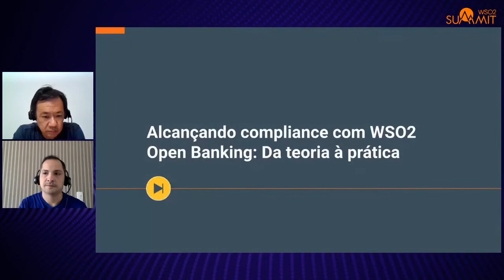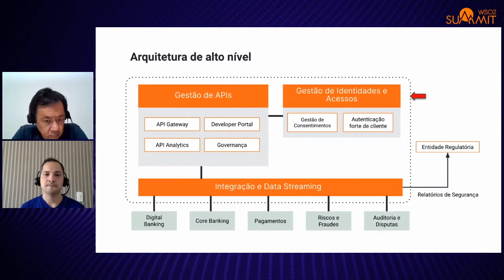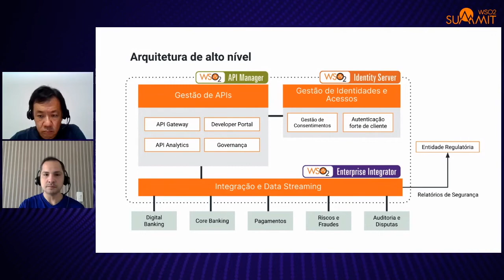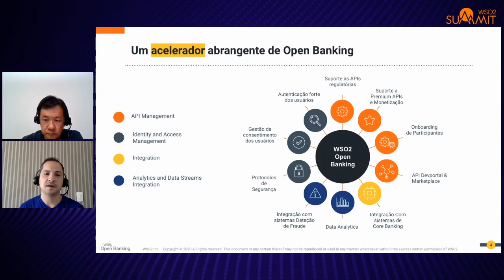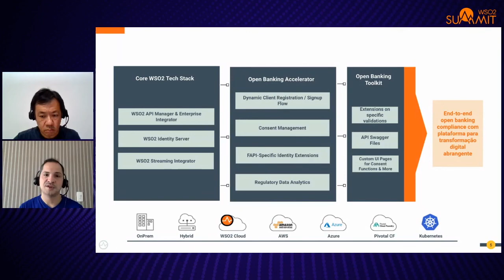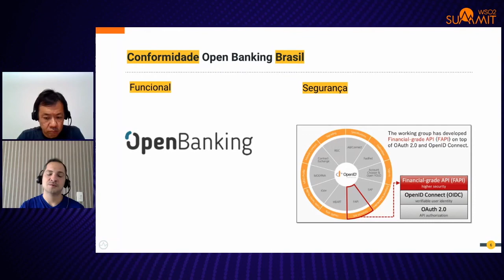Alcançando compliance com WSO2 Open Banking: da teoria à prática, WSO2 Summit 2021 - LATAM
Entenda, com nossos especialistas, mais sobre a solução WSO2 para Open Banking, detalhes do compliance brasileiro e como bancos já se apoiam na inovação para prosperar.

Na última década, o cenário de tecnologia do setor bancário foi drasticamente alterado pelo surgimento de desafiadores nativos digitais. Isso inclui empresas de fintech como a PicPay, ofertas de serviços financeiros de grande tecnologia como Apple Pay e neobanks como o Nubank. Os operadores bancários responderam com estratégias, incluindo a exploração da colaboração com um ecossistema de serviços financeiros mais amplo por meio de APIs externas mais focadas em valor, proporcionando vivacidade em seus canais de consumidor final por ter arquiteturas orientadas a eventos e construir recursos de produção mais ágeis para oferecer diretamente melhores experiências ao consumidor à frente da competição.

Nesta palestra, nossos especialistas em tecnologias WSO2 fazem uma introdução da solução de Open Banking, compartilhando detalhes do compliance brasileiro que tiveram que ser implementados na plataforma, e como bancos, de todo o espectro da maturidade digital, podem e estão usando a tecnologia da WSO2 para se manterem relevantes e prosperar.